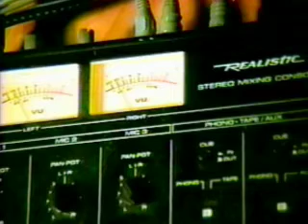The Joe Show #12 Part 4 of 4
See "More Info" with the video:
The Joe Show FAQ
for complete details
about The Joe Show series.